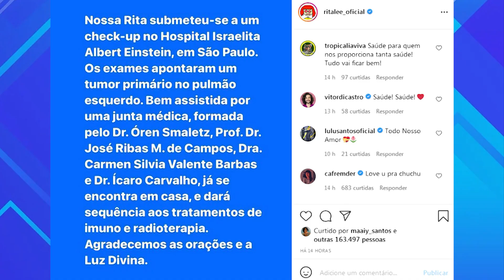Rita Lee anuncia que está com um tumor no pulmão; cantora fará radioterapia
Aposentada da música há alguns anos, a cantora e compositora Rita Lee anunciou que está com um tumor em seu pulmão esquerdo, e que irá iniciar os tratamentos para conter o avanço da doença.

Ela, que tem 73 anos e é reclusa desde que anunciou a parada em sua carreira, teve a notícia divulgada em sua conta oficial no Instagram, que não é diretamente atualizada por ela, mas sim por sua assessoria e por seu marido, Roberto de Carvalho.